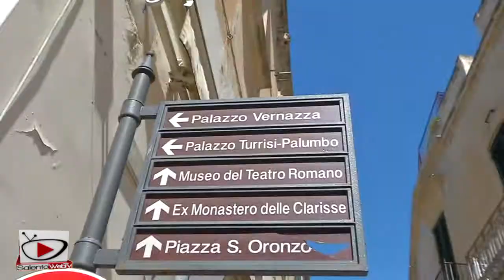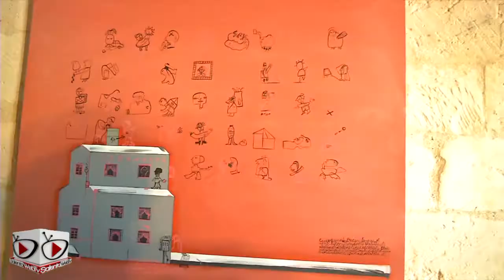Aspettando "CreArt - network of cities for artistic creation" a Lecce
Aspettando "CreArt - network of cities for artistic creation". Oggi vi portiamo nel backstage di una mostra in fase di allestimento negli spazi di Palazzo Vernazza e che sarà aperta al pubblico durante la due giorni dedicata all'arte, il 4 e il 5 ottobre prossimi. Si tratta di un evento organizzato dall'Assessorato alle Politiche Comunitarie del Comune di Lecce e, come ci ha spiegato l'Assessore Alessandro Delli Noci, "inserito nel progetto europeo di cooperazione culturale per la promozione della creatività artistica". I dettagli saranno illustrati in conferenza stampa il 3 ottobre prossimo a Palazzo Carafa. Intanto sbirciamo dietro le quinte!